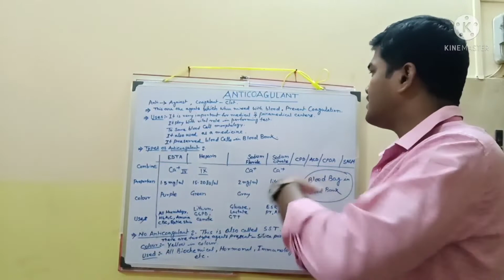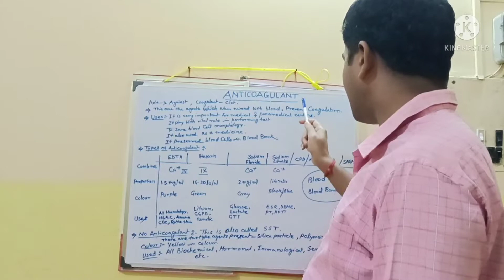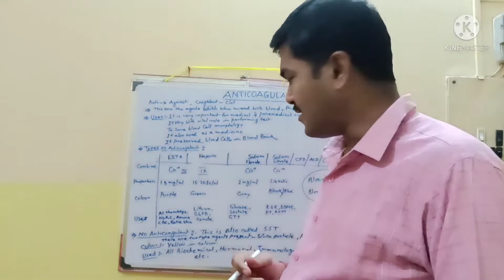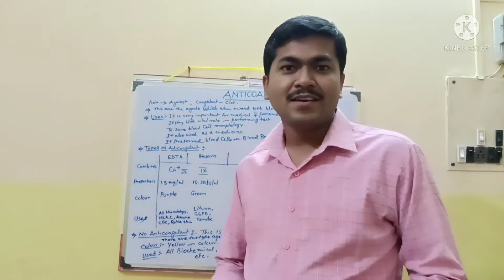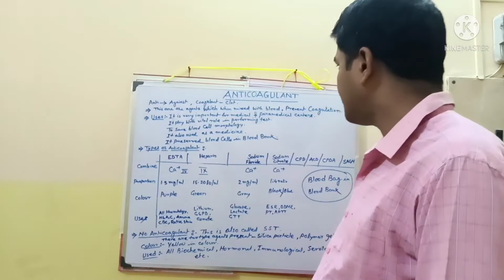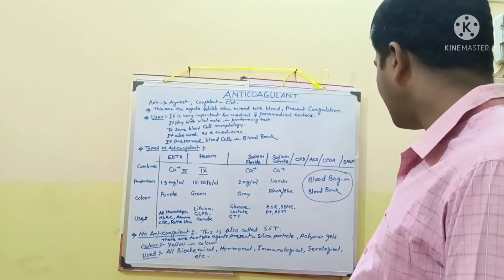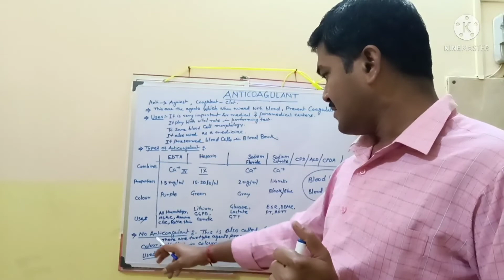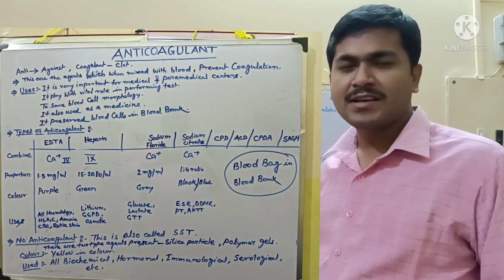ANTICOAGULANTS. Introduction & Classification of Anticoagulants. Anticoagulant Uses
ANTICOAGULANTS. Introduction & Classification of Anticoagulants.
Uses of Anticoagulant.
Define Anticoagulant.
Medical Laboratory Technology Purpose Used anticoagulant.
Why need to uses in Laboratory.
Explained Anticoagulant ll By: Monojit Sarkar. @mlt_pathsala

📌Related link:
blood cells
cells morphology
composition of cells
clinical morphology of cells
rbc,wbc and Platelets composition